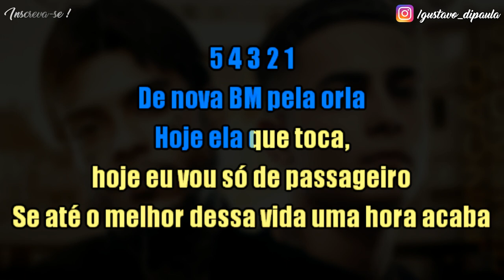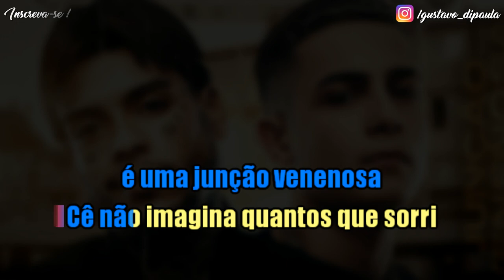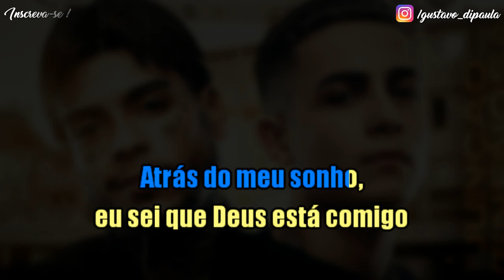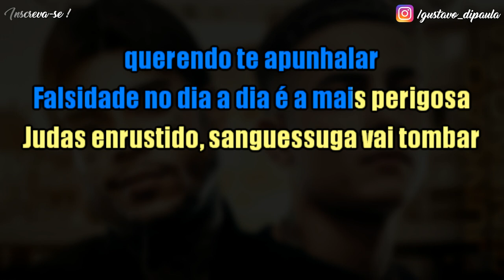Junção Venenosa - MC Kevin Feat.MC Hariel - Karaokê (Instrumental Cover)